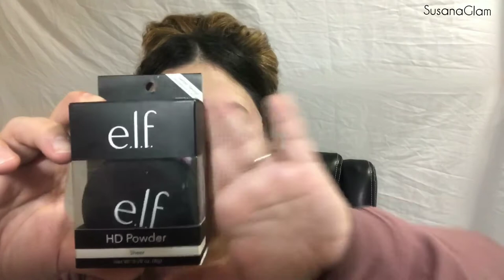MAQUILLAJE SENSUAL (Glossy Eyes+Labial Rojo "UNCENSORED"/FENTY by Rihana)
Hola mi gente linda, si llegamos a 300 tendremos Sorteo en el canal.
Los amo Muchooooo, gracias por todo el apoyo que me dan.

Productos Utilizados:
@katvondbeauty  base
@elfcosmetics  HD powder
@jaclynhill  Sombras
@fentybeauty  UNCENSORED
@mondolashes  Nashville
@urbandecaycosmetics  setting spray
@tartecosmetics  correctores
@benefitcosmetics  brow pencil

SC: Susana Glam
TW: SusanaG0926